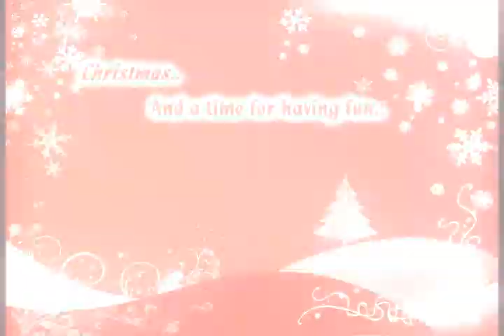Merry Christmas RP ^^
Hey hey I made this video due as it is Christmas in a few days and of course to show my dedication I made this video as a present from me..I hope you enjoy it this video is dedicated to friends,family and of course the Koei RP ^^ I rly hope you like it and Merry Christmas!